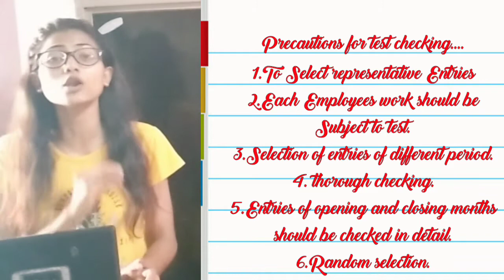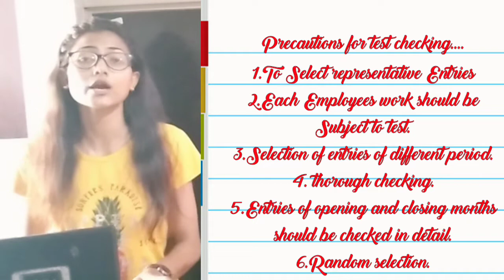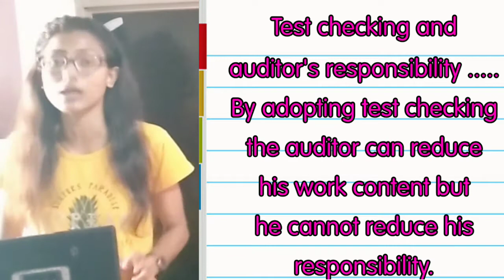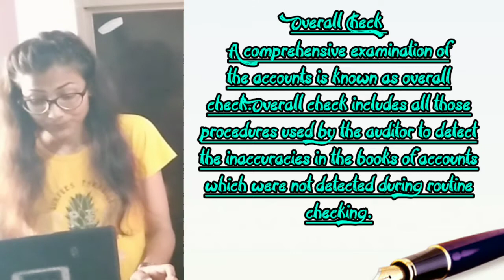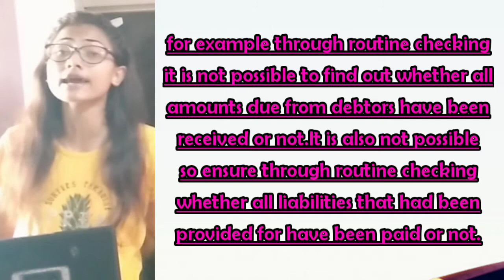Auditing (Part 74) Overall Check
Overall check
Precautions for test checking

Test CHECKING
Part 73